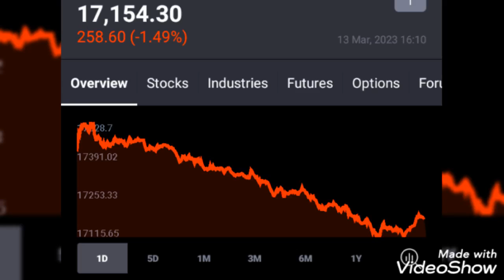Do you know that only One Company crashed the entire market on #13-3-23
And are you suitable for stock market?